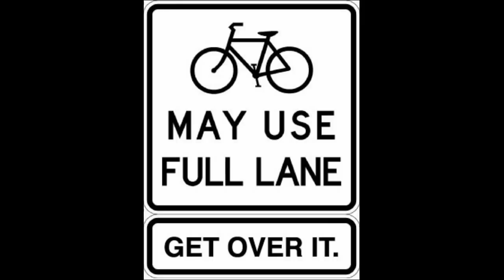MV06ZXJ - Dangerous Truck Driver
Date & Time: 8.10am on Tuesday 10th December 2013
Location: Bolton Rd. Moses Gate, Southbound
VRN: MV06ZXJ
Company: Bolton at Home

Email sent to Bolton at Home (copied to local councillor):
Hello,

I wonder whether you'd have a look at this video, which shows a Bolton at Home driver who believes that his disagreement with the road position of a cyclist gives him the right to punish that cyclist by putting his safety at risk:

Cyclists who have taken the Bikeability national training scheme levels 1, 2 and 3 are taught to ride well away from the kerb at all times, and to take a position in the centre of the main traffic flow in places where there is insufficient space for a motor vehicle to overtake safely. The inside lane of two lanes of traffic at this location in Moses Gate is just such a location.

When I followed the Bikeability advice this morning, your driver felt it was appropriate to tailgate me and sound his horn in a threatening manner, then to carry out an extremely dangerous overtake, using his truck to force me in towards the kerb. When I then tried to speak to him on catching up with him in Kearsley, he responded with abusive gestures and reacted in a manner that made it very clear then he doesn't care a jot about the safety of others.

This is a clear example of dangerous driving. Please could you let me know what you intend to do about it.